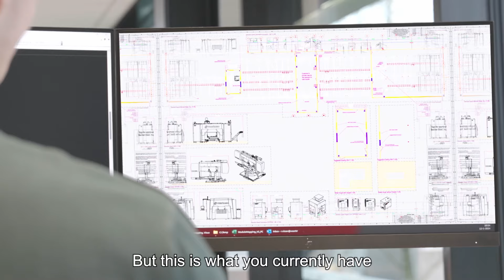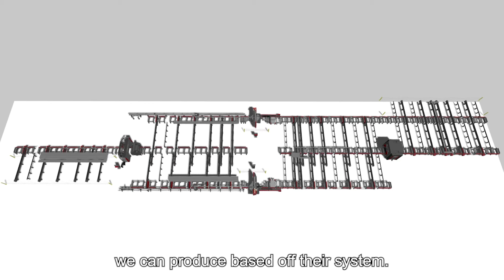Maximizing Efficiency with Voortman’s System Engineering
At Voortman, we analyze your current projects to help you select the optimal system for your workshop. Our system engineering provides precise breakdowns, detailing the exact hours required for each system to process steel for any project, while also identifying potential bottlenecks based on your targeted tonnage and capacity.

Watch the video as the president of Bennett Steel walks you through their decision-making process and reveals how Voortman's system engineering was key to selecting the optimal system.